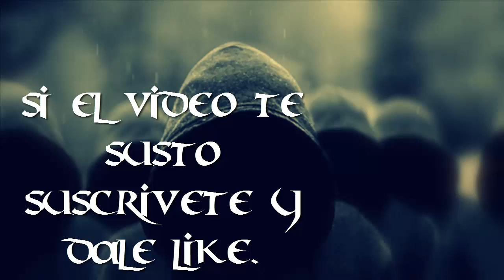creepypasta. mellise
hola amigos hoy trayéndoles un nuevo creepy espero que sea de su agrado.